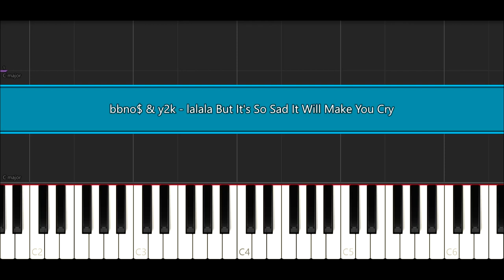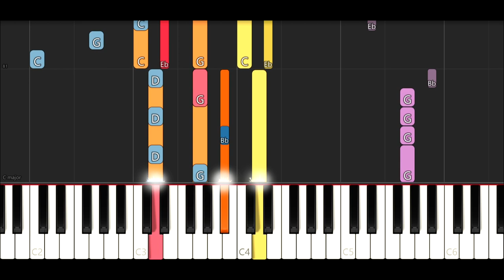bbno$ & y2k - lalala But It's So Sad It Will Make You Cry